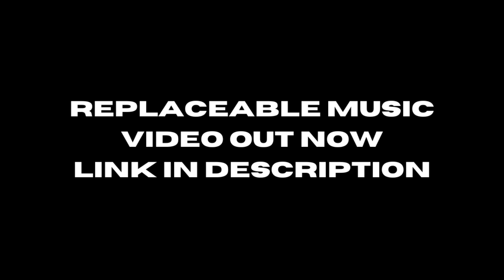ROBLOX CHRISTMAS with friends went terribly wrong...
merry mas